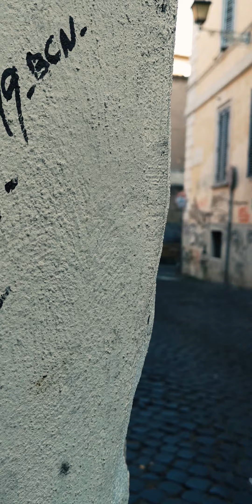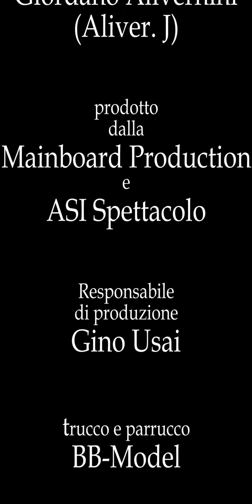"LA SCELTA" con Enio Drovandi regia Mirko Alivernini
"LA SCELTA"
Ecco il lungometraggio che al festival mondiale, --Vertical Movie 2019--  Enio è stato il migliore attore protagonista!
Scritto e diretto da Mirko Alivernini.
Prodotto dalla Mainboard Production e ASI Spettacolo.

Questo prodotto audiovisivo è stato creato per uso sociale nei limiti giustificati da tali fini e non costituisce concorrenza all'utilizzazione economica dell'opera; è effettuato a fini di solidarietà e l'utilizzo avviene per finalità illustrative e per fini non commerciali. Tutti i diritti sono riservati ai rispettivi proprietari.